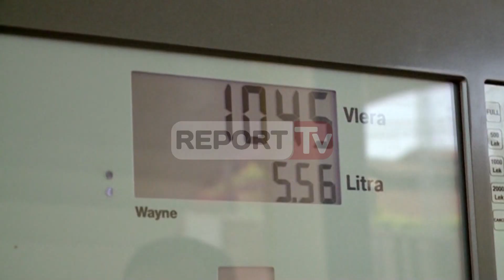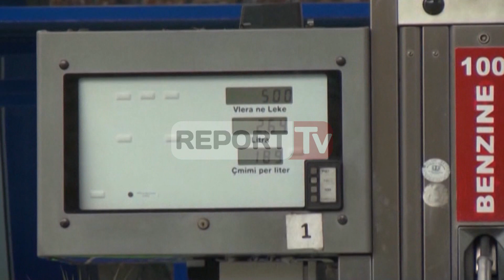Report TV - Të papunë, 6 të rinjt e arrestuar jetë luksoze nga kartat e klonuara